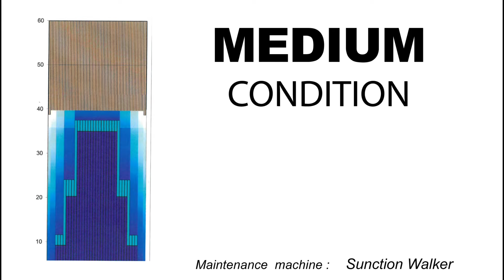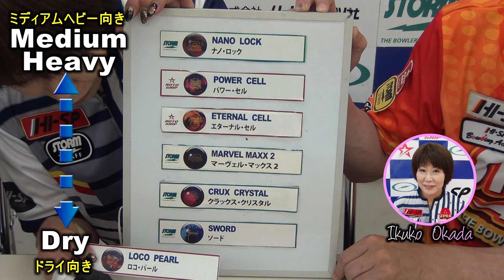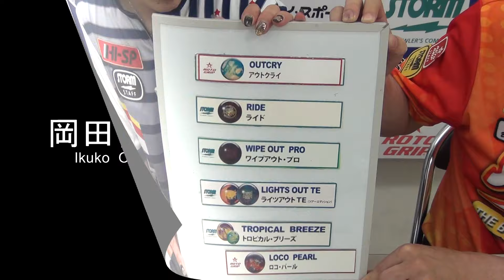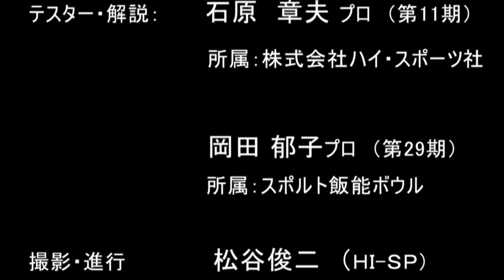ロコ・パール 【Loco Pearl】/ROTOGRIP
テスター：岡田郁子プロ（スポルト飯能ボウル所属、２９期）
　　　　　　石原章夫プロ（㈱ハイ・スポーツ社専属、１１期）
人気の『ロコ・パール』が３カラーの新色でリリースされます。新たに搭載された新開発“ストライキング・パールカバー”と“レイトロール４８コア”の組み合わせで、レーン前半を簡単に直進し、蓄積されたエネルギーをバックエンドで開放する爽快なリアクションを見せてくれる製品です。中上級ボウラーにとってのドライ系コンディション用としても最適ですが、初のマイボール購入を検討している方や初級ボウラーの方にも非常に使いやすい製品です。